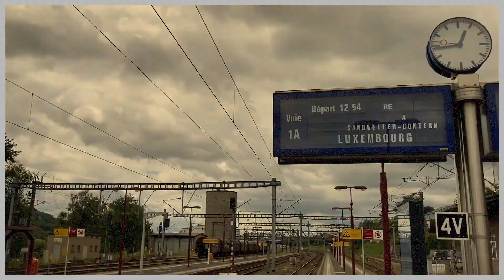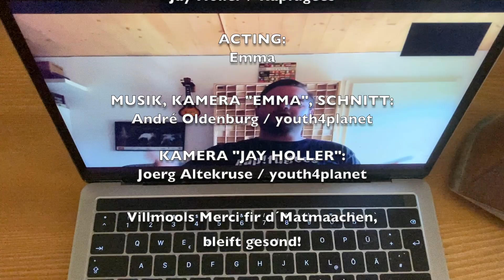ZWISCHEN ZEITEN / Jay Holler / Youth4planet Luxembourg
Ein co-creative-Projekt von Youth4planet Luxembourg und Luxemburger Schülerinnen und Schülern zur Corona Zeit.
"ZWISCHEN ZEITEN"

SELFIES UND AUDIOS:
Claire / Diogo /Julia / Jason / Andreas / Vanessa / Zarah / Annalena / Luc / Filippos
Lycée Robert Schuman Luxembourg

ACTING:
Emma

Villmools Merci fir d´Matmaachen,
bleift gesond!